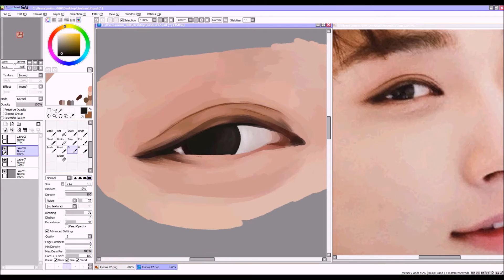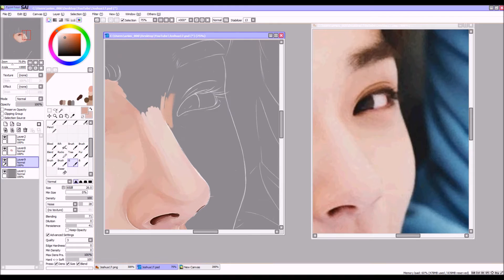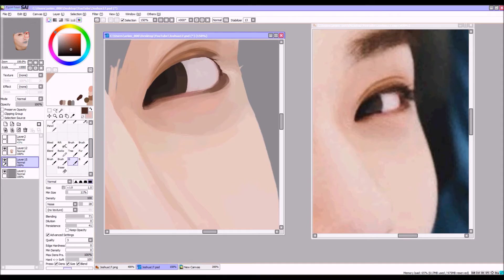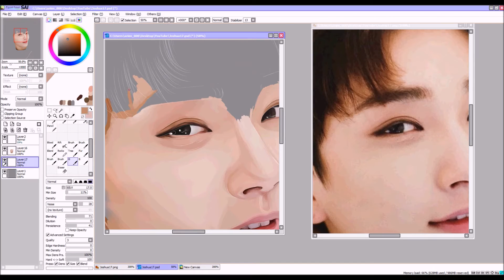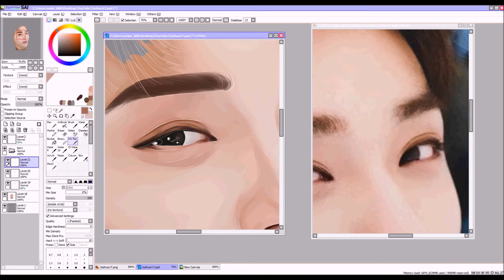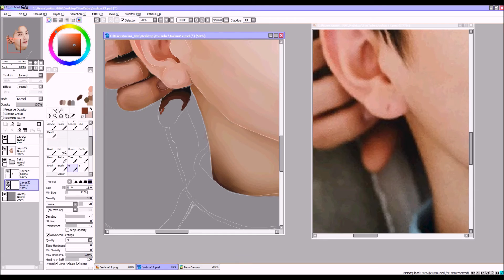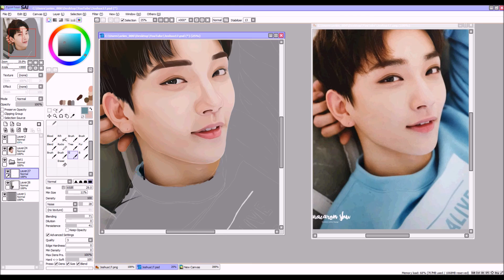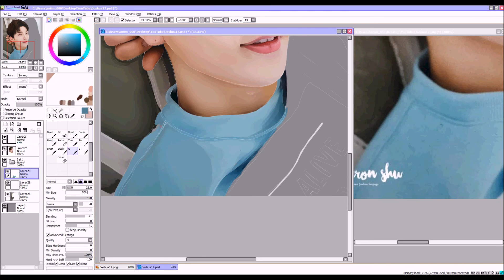Speedpaint | SVT Joshua Hong / Hong Jisoo (홍지수)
Power went out and corrupted half of the video and so yeah I think am doomed to have every technical difficulty ever.
IMVU: Ari

Songs by:
Seventeen @w@